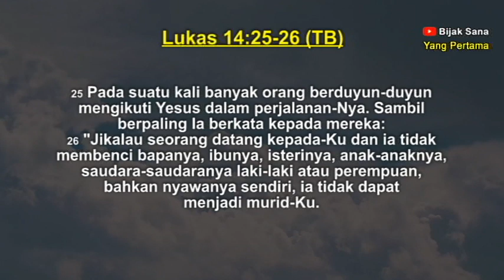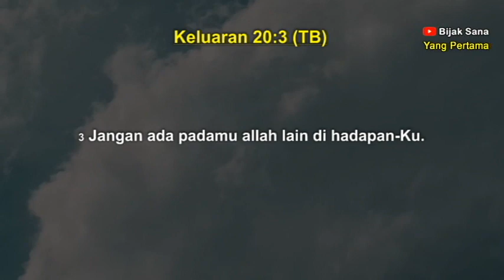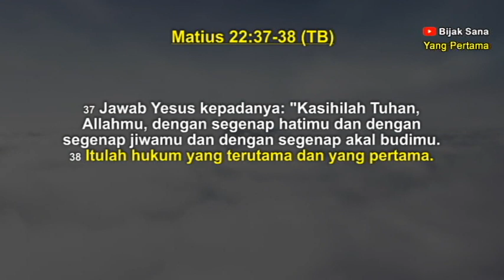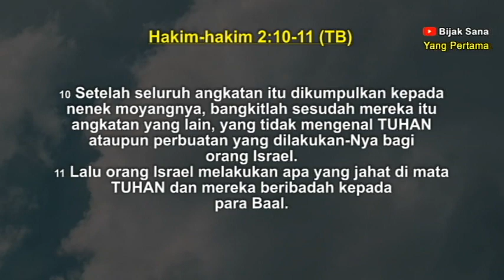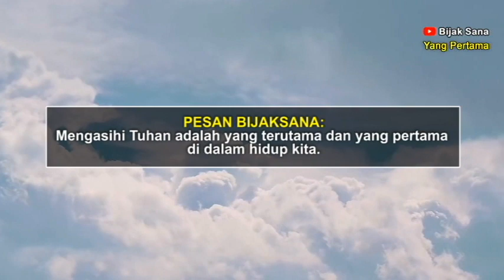Yang Pertama - Renungan malam kristen - Doa malam - Suara injil - Firman Tuhan - renungan harian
Yang Pertama - Renungan malam kristen - Doa malam - Suara injil - Firman Tuhan - renungan harian - Motivasi kristen

Mengutamakan Tuhan adalah yang pertama dari Sepuluh Perintah. Ini memberitahu kita bahwa mengutamakan Tuhan adalah hal yang sangat penting sehingga diletakkan sebagai perintah yang pertama.
Mengutamakan Tuhan dan mengasihi Tuhan sebagai yang terutama di dalam hidup kita, akan menjauhkan kita dari perilaku-perilaku yang berdosa. Sebab di tempat dimana Tuhan tidak diutamakan, terdapat banyak sekali kejahatan dan dosa.
Semoga renungan ini menjadi berkat buat kita semua.